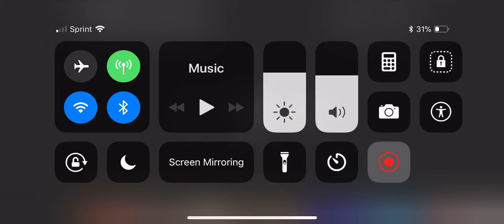Dash eats egg roll